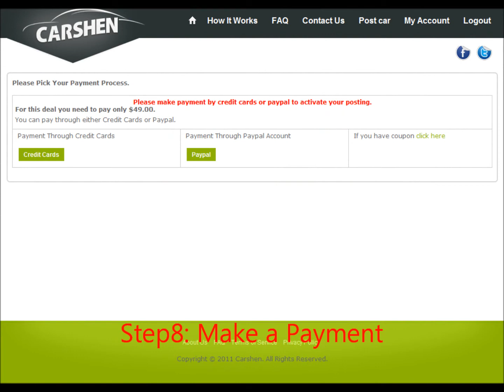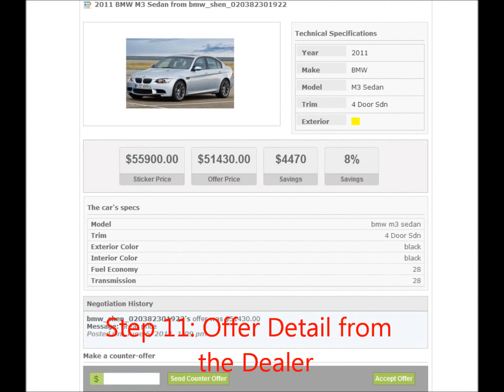flowofbuyer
Do you know how much people pay for this car? check to get the true transaction price near your zip code for the past 3 months. Wanna check more reviews on this car? please Carshen provides comprehensive car reviews in the form of videos and user experience. Wanna find out a dealer who's willing to offer the lowest price for this car? Carshen.com provides perfect bidding platform for you. It let your neighboring dealers bid for you. More over carshen provides comprehensive car dealer reviews from real customers. Plus you can receive a set of $100 car kits for FREE. It is a FREE system for both buyers and dealers.